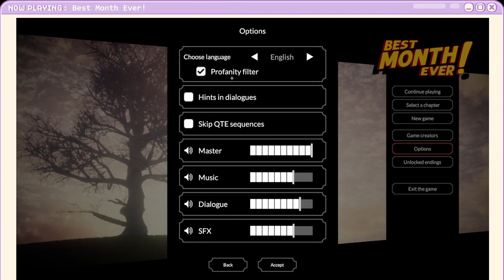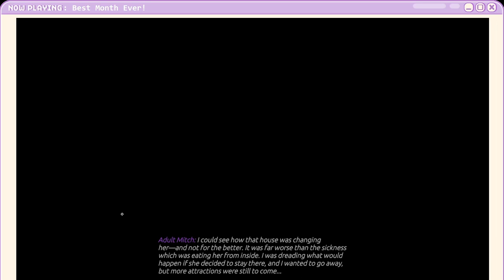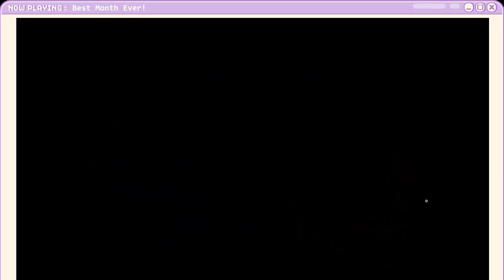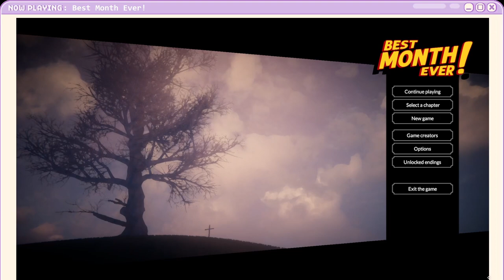Your choices matter | Best Month Ever! PART 1 (Full Game Playthrough)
🚗 Take part in a roller coaster of emotions with Louise embarking on a road trip of a lifetime through the late 1960s USA, trying to show her son Mitch how to navigate the often cruel modern world. Your choices matter! ✅

Want to catch the live stream & chat to me while I play the next game?